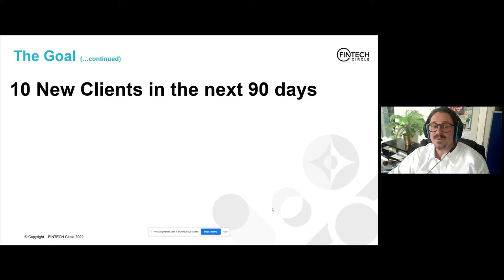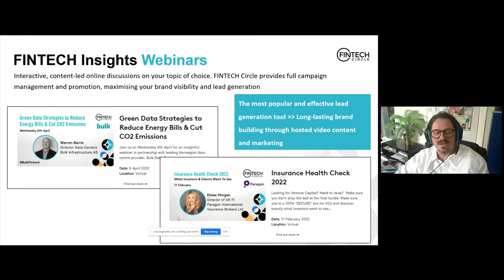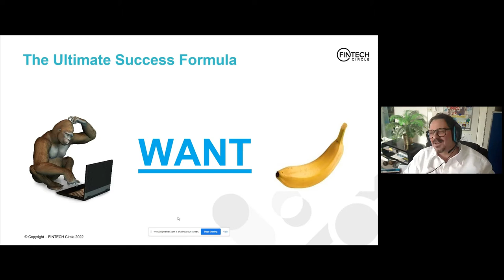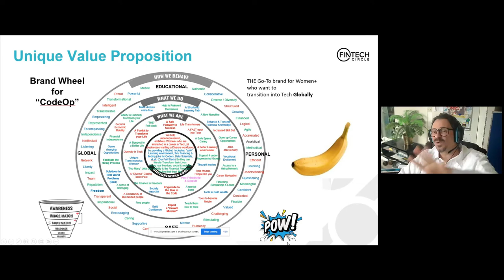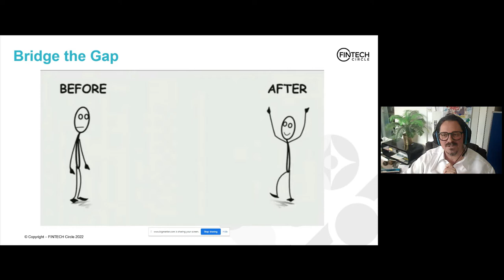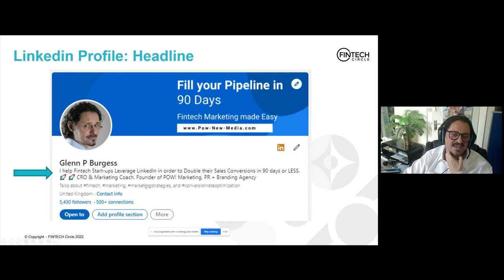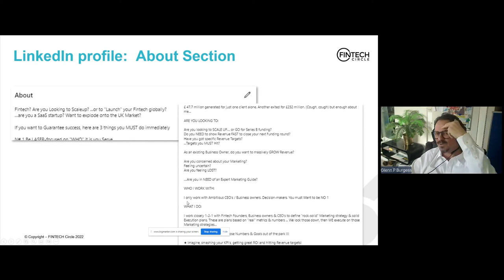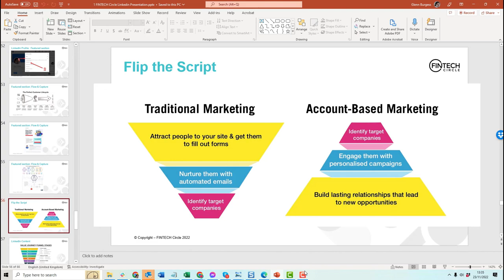LinkedIn Masterclass: Pt 1 (Webinar)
This is the LinkedIn workshop that will give you practical strategies & tactics to grow your Fintech using Linkedin

Here's what all the attendees learnt during this workshop…

- How to make a Headline that converts! …And what drives people to your profile
- The secrets to getting seen by your ideal Clients
- How to find decision makers on LinkedIn
- Discover the Secret to getting your messages read
- Common Mistakes & pitfalls “rookies” make – killing possible sales
- Tricks & Tools to save you hours
- Templates & Success Formulas
- The proven strategy for securing conversations with interested buyers

Fact: 65+ million business decision makers are on LinkedIn

If you are looking to grow your Fintech then this webinar is for you

In this practical “hands-on” workshop, we took our attendees step-by-step through optimising their LinkedIn profile as well as implementing some of the latest LinkedIn features - you probably don't know about.

Attendees also got our tried and tested LinkedIn outreach & profile optimisation templates that have driven millions of pounds of sales.

This LinkedIn Growth workshop showed step by step exactly how to build a loyal base of decision-makers that you can convert on LinkedIn.